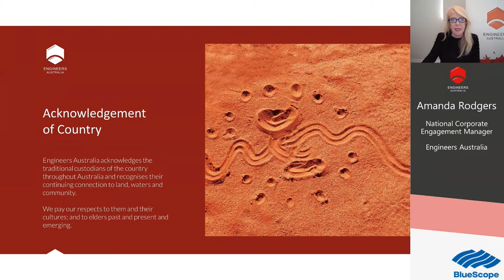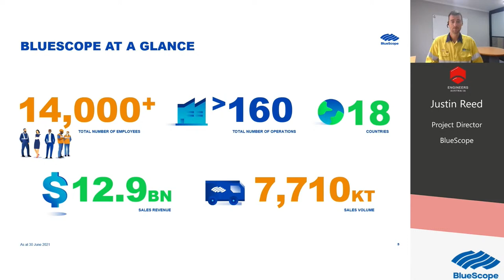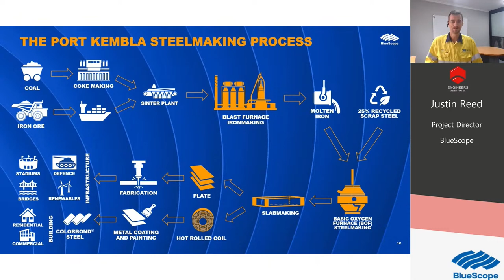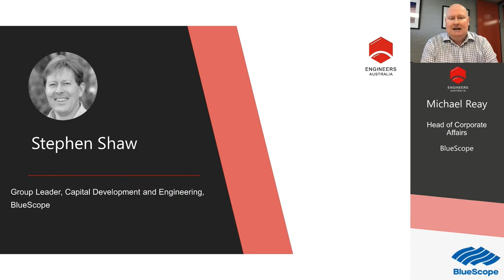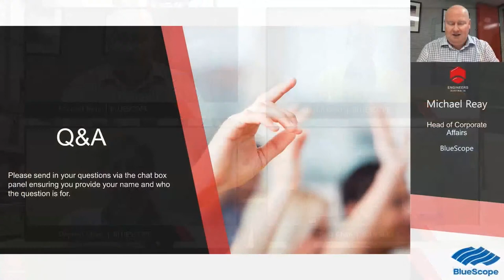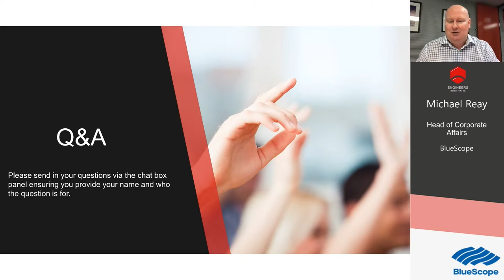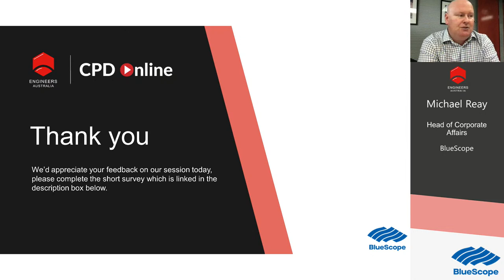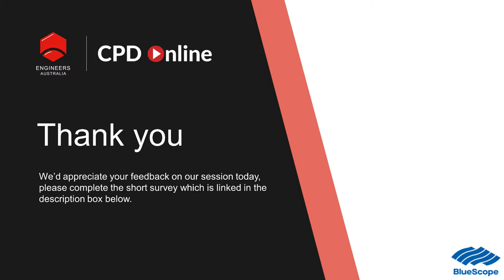Thought Leaders Series: The future of steelmaking